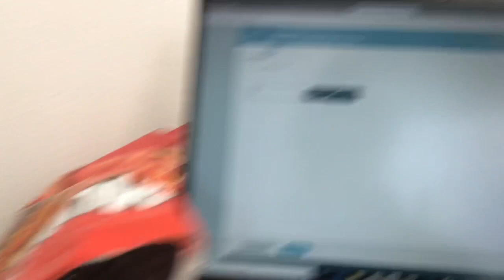What I do In a week Vlog